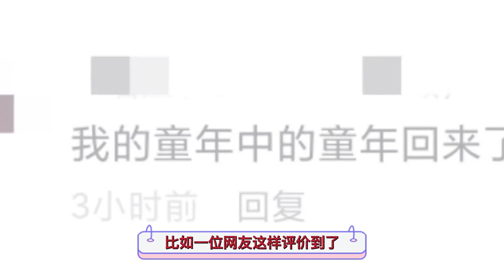爷青回！赵雅芝为叶童庆祝59岁生日，晒出了多段经典视频惹人回忆